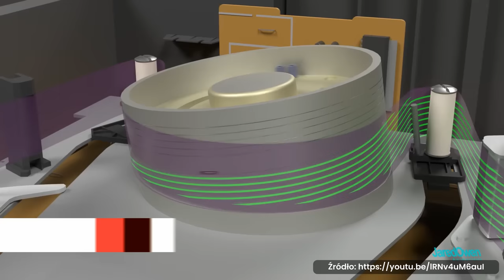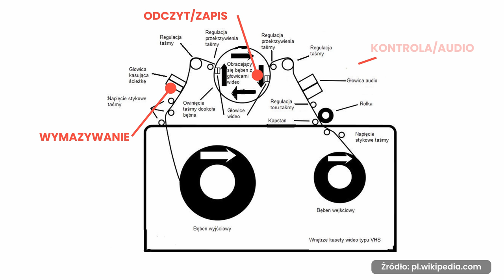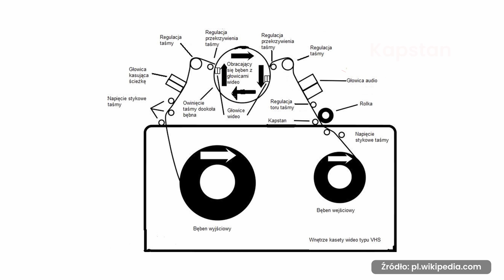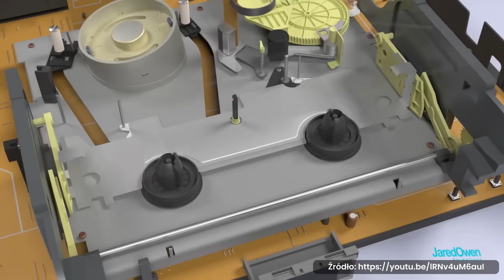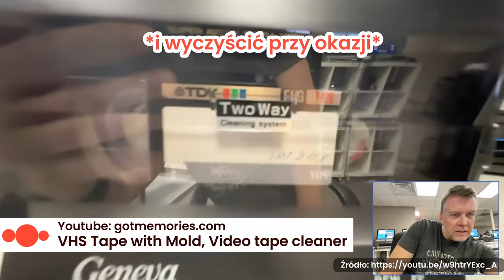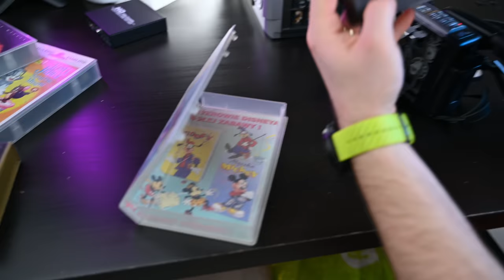Jak działały kasety VHS i magnetowid?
Dawny prezent na komunie czy raczej tylko wspomnienia w postaci nagranej kasety VHS?

Każdy z nas pamięta przeszłe lata na swój sposób, lecz dzięki cudom inżynierii jakim były kasety VHS, kamery analogowe czy też magnetowid, możemy skutecznie potwierdzić czy rzeczywiście kiedyś to było czy tylko nam się wydawało - technologia ta używana przede wszystkim na przełomie XX i XXI wieku była naprawdę imponująca.
W dzisiejszym materiale @Radyjko wraz ze @Stilgarius opowiedzą wam o wszystkich aspektach i odpowiedzą na każde pytanie które moglibyście sobie zadać.

Jak działają tak naprawdę kasety VHS oraz jaka jest ich historia powstania? Jak powstał magnetowid i jaka była jego konstrukcja? Czy obraz rzeczywiście kiedyś był gorszy niż dziś czy tylko się nam wydawało? Czy cofanie taśm ołówkiem to mit, legenda czy jednak prawdziwa technika? Jak zgrać lub nagrać stary materiał z kaset lub kamer analogowych? Czy Telewizja była lepsza od kaset VHS czy to tylko wspomnienie pewnej nostalgii? Czy jesteśmy w stanie odzyskać stare dane z dawnych materiałów wideo?

Wspólnie zatem oddajmy hołd technologii i inżynierii bez której dziś nie mielibyśmy technologii cyfrowej i tak łatwego dostępu do zapisu danych i materiału wideo w zasięgu ręki każdego. Od smartfonów po terabajty cyfrowych danych czy też fenomenu TikToka i krótkich formatów wideo.

0:00 Wprowadzenie
1:18 Jak działa Magnetowid oraz Kaseta VHS
04:28 Nagrywanie i Konstrukcja Kasety VHS
08:51 Problemy i Żywotność Kasety VHS
11:47 VHS vs Telewizja
15:01 Zgrywanie Kaset VHS

Pozdrawiamy!